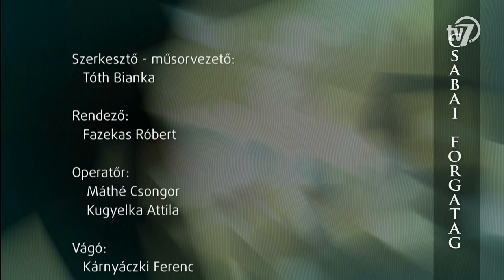Csabai Forgatag - 2020. 02. 04.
60K és a Folk&Roll közös megjelenése
Vendégek:
- Duray Balázs geográfus
- Ulbert Zoltán, elnök
  Hatvanezer Fa Békéscsabán Egyesület
- Móricz Bence
   Folk&Roll